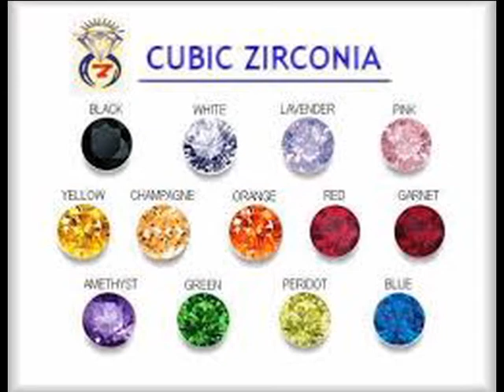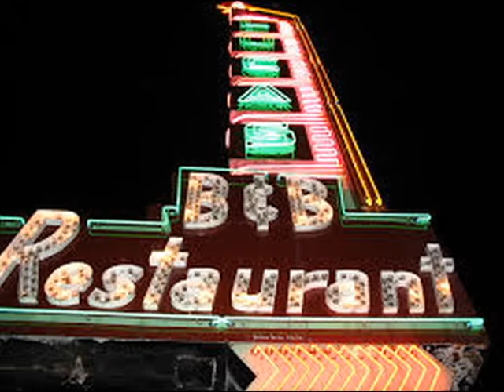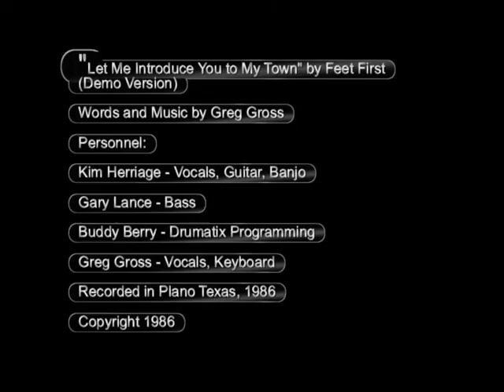"Let Me Introduce You to My Town"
My somewhat sarcastic but always tender tribute to my hometown of Dallas, Texas. It is a song very much of its time, with eighties topical references that some of you younger Dallas folks may not recognize. This was recorded in 1986 on a Tascam 4-Track, engineering is by Kim Herriage.
This was performed live by Feet First on several occasions, the band consisted of: Bart Chaney (Keyboards, Sax, Vocals) Kim Herriage (Guitar, Vocals), Gary Lance (Bass, Vocals), Greg Gross (Keyboards, Sax, Vocals), and the great Buddy Berry (Drums, Vocals). R.I.P. my Brother.